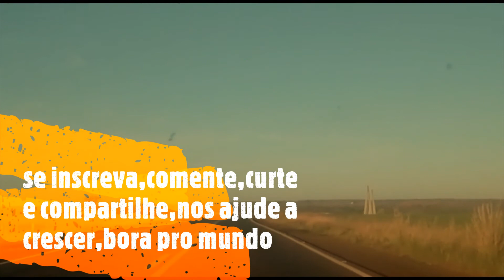Meu sobrenome é CORAGEM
A verdadeira MARIA DOS JACARÉS